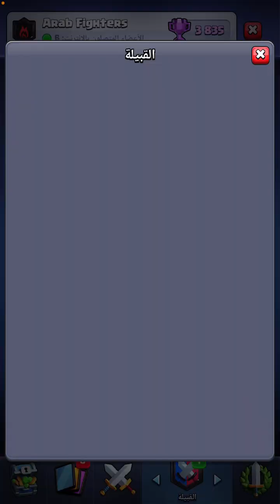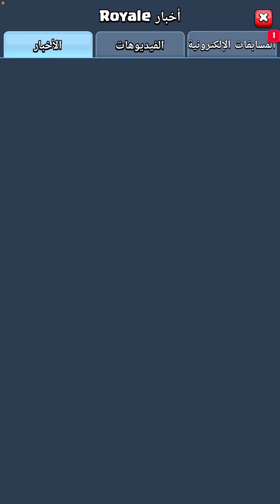كلاش رويال صندوق المركز الأول